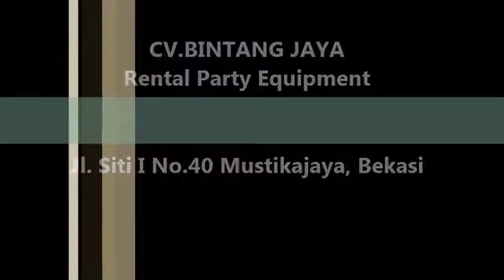Menyewakan Kursi Kuliah dengan Kondisi Bagus dan Kokoh